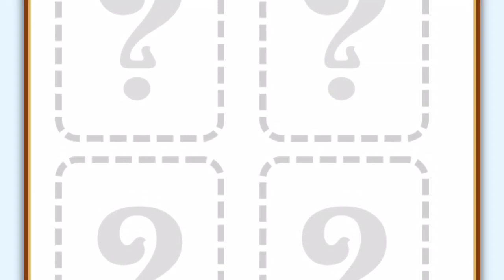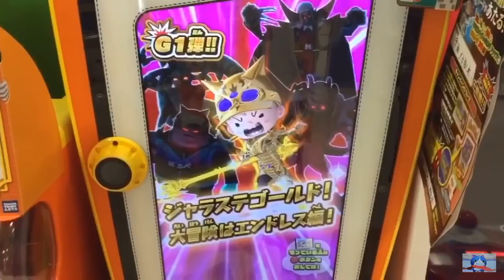G1弾カード中間レビュー! レジェンドスキルあり SGRシークレットも！11/1新ボス10/25新イベ【スナックワールドジャラステゴールド1弾】The SNACK WORLD JARASTA GOLD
ジャラステゴールド1弾中間カードレビューします。今回のゴールドの感想や今後のイベントなどの紹介や予想の話をします。宝くじは当たりやすくなりましたよね。

【ジャラステG1弾 再生リスト】

ダークドラゴンナイトビネガー 入手方法

ドラゴンナイトレジェンドチャップ with ムラマサカリバー
ドラゴンナイトチャップ with エバージェーン
ドラゴンナイトゴールドチャップ with エンゼルハートランス

Lv.5 HP22300 はやさ1600 こうげき2700 まもり2300→この動画

今後のボス
メドューサ ゴルゴーン 10/4〜10/30
ヴァンパイア 11/1〜？
ビネガー10/11〜
ビネゲレス

LR レジェンドレア

SGR
調査中です

シークレット SC
チャップ with デンジャラスソード
調査中です

激闘チャレンジタワー
金のゴーレム
調査中です

LR レジェンド
ビネガー
調査中

ジャラ宝くじ 第14回 第15回 ガシャ ガチャ
1等 シャドウジュエルブローチ
種類：ブローチ
ブランド：クランアリーネ
レアリティ：SGR

1等 シャドウジュエルスタッフ
種類：杖
レアリティ：SGR

2等 エンゼルハートシールド
種類：盾
ブランド：ファントム
レアリティ：SGR

2等 シャドウジュエルナイフ
種類：ナイフ
レアリティ：SGR

2等 エンゼルハートブレイド
種類：剣
レアリティ：SGR

2等 エンゼルハートランス
種類：槍
レアリティ：SGR

エンゼルハートナイフ
種類：ナイフ
レアリティ：SGR

エバージェーン
種類：剣
ブランド：レガシー
レアリティ：SGR

種類：槍
ブランド：ブリタニア・エンチャント
レアリティ：SGR

ビネガーランス 一閃スティンガー
種類：槍
レアリティ：SGR

種類：槍
レアリティ：SGR

種類：斧
レアリティ：SGR

種類：盾
レアリティ：SGR

種類：槍
レアリティ：SGR

種類：剣
レアリティ：SGR